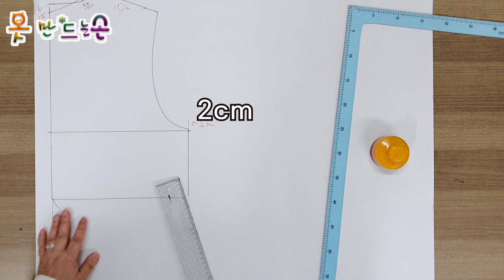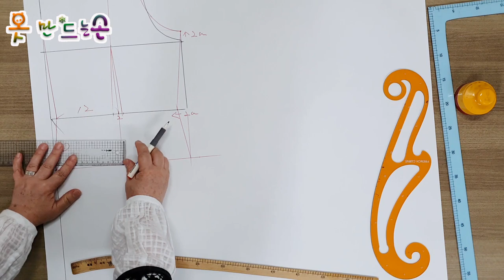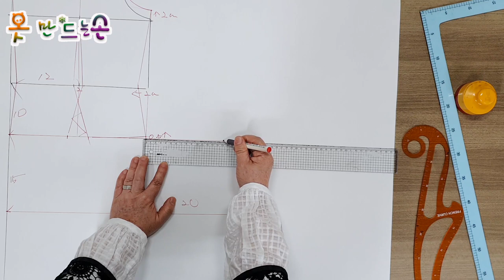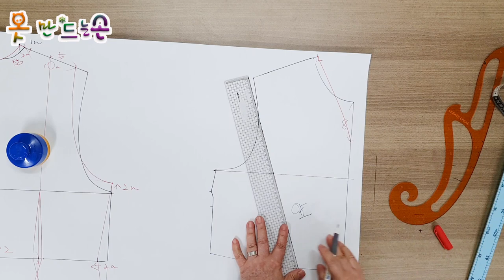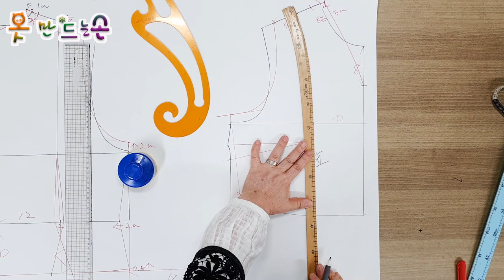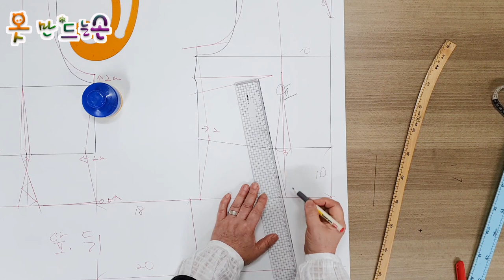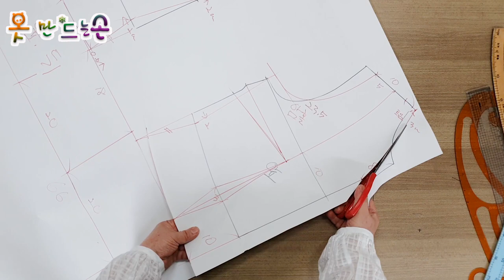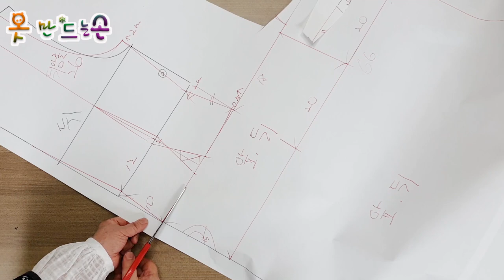린넨 원피스 앞,뒤 패턴/Linen dress front and back pattern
📌재료
 ◾ 원단 린넨 3마 105 cm/270 cm
 ◾ 콘솔지퍼 60 cm  1 개

📌Material
 ◾ Fabric linen 3 hemp 105 cm/270 cm
 ◾ Console zipper 60 cm x 1